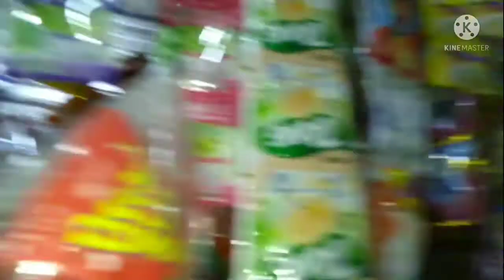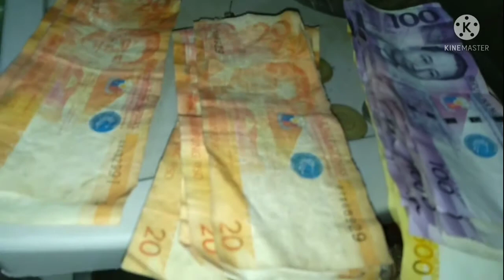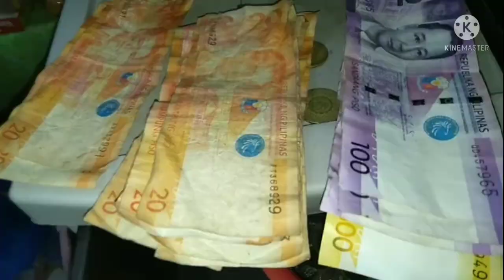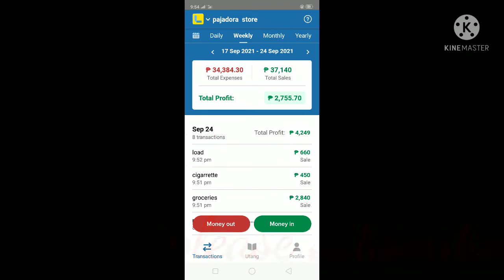CNNmagkano MAGKANO NABA TALAGA ANG NASA LOOB NG TINDAHAN NI#PAJADORA STORE#14(2-2)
ito na ang bunga ng pagsisikap hindi ko inakala na ganito na pala ang nasa loob ng tindahan namin,ng dahil sa tindahan apps i cant control my self to be happy isipin mo from the start bago ito nagiging pajadora store ..ang pinakauna at ska unang araw nag pagtinda ko ang income lang pesos 18 lng at ngayon ito na🙏😘😘😘 walang impsible kung magsipag magtiyaga at may pananalig sa diyos.